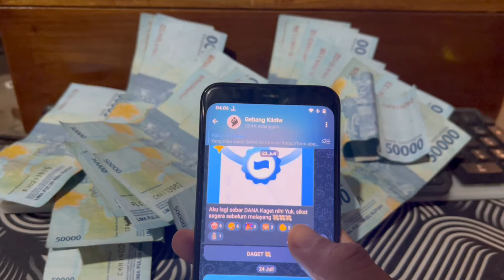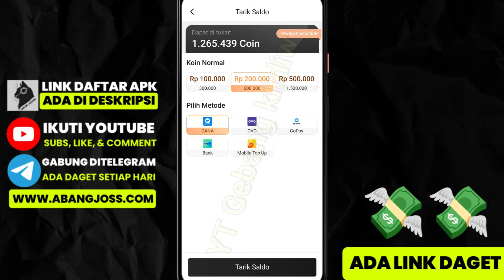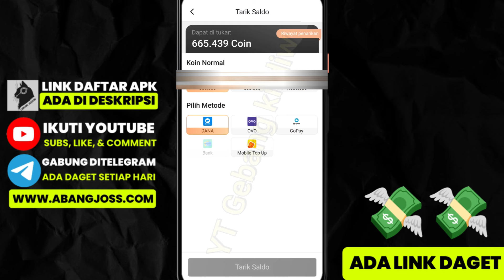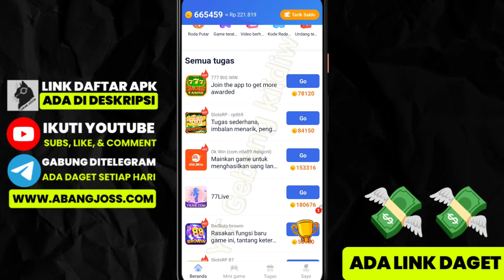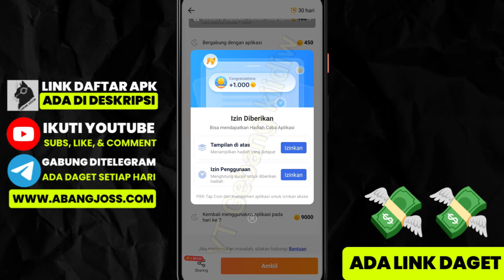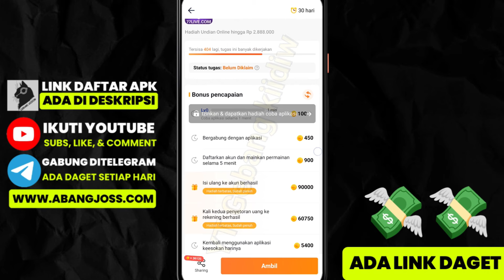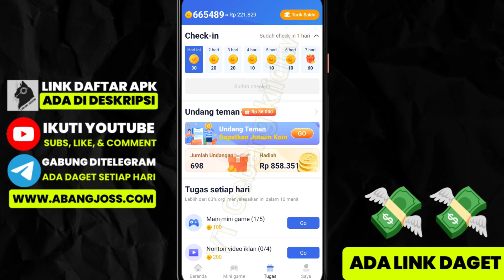Game Penghasil Uang 2024 Terbukti Membayar 💸 Aplikasi Penghasil Uang Game Penghasil Saldo Dana